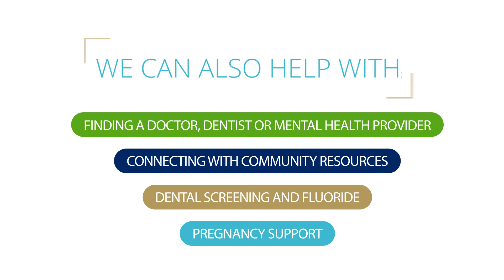Developmental & Early ACCESS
Scott County, Iowa Developmental & Early ACCESS